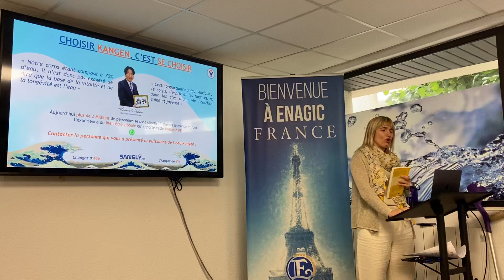L’équipe Sanely chez Enagic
On se retrouve à Paris et c’est bon !